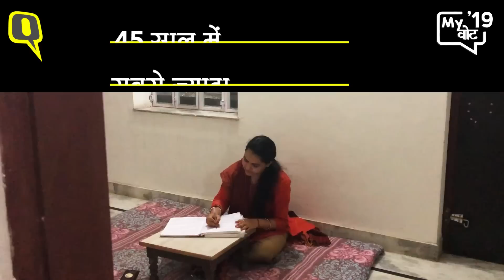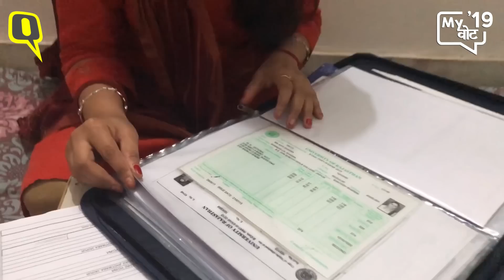Election 2019- Rajasthan में बेरोजगारी के मुद्दे पर BJP को कितना नुक्सान? | Quint Hindi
जयपुर में 28 साल कि अदिति के पास बेचलर ऑफ़ कॉमर्स, मास्टर इन कॉमर्स और बेचलर इन लॉ की डिग्रियां हैं लेकिन अब भी वो नौकरी ढूंड रही हैं क्विंट से बातचीत में उन्होंने कहा- 'कभी-कभी लगता है कि मैंने जिंदगी में कुछ नहीं किया, हम बहुत निराश हैं'